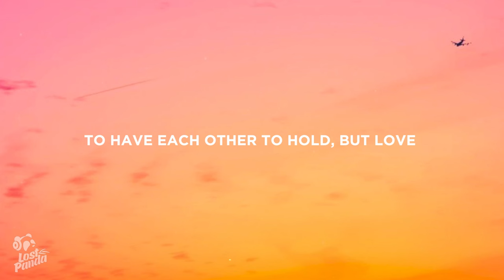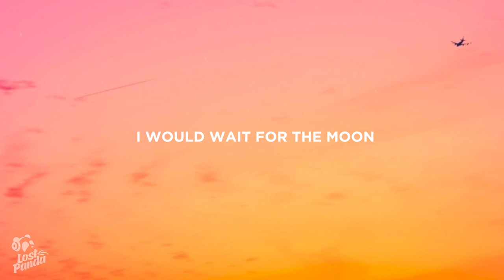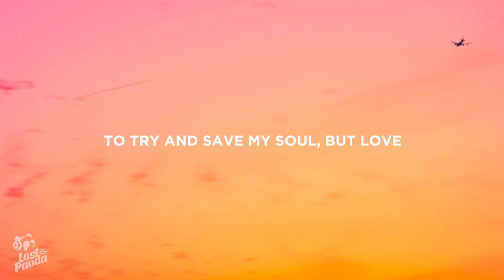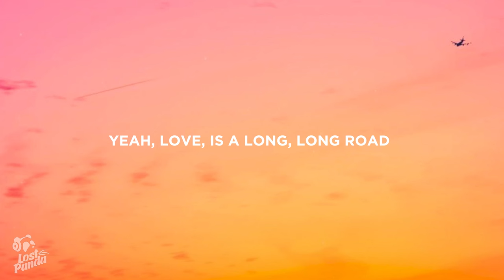Tom Petty - Love Is A Long Road (Lyrics)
“Tom Petty - Love Is A Long Road” Lyrics / Lyric Video by Lost Panda

Lostpandamusic.com/socials

[Chorus]
But love
Is a long, long road
U

[Instrumental Break]

[Outro]
Love
Yeah, love
Is a long, long road (Oh)

📷 Wallpaper: Eric Weber

👩‍💻 Share “Tom Petty - Love Is A Long Road” Lyrics with your friends!